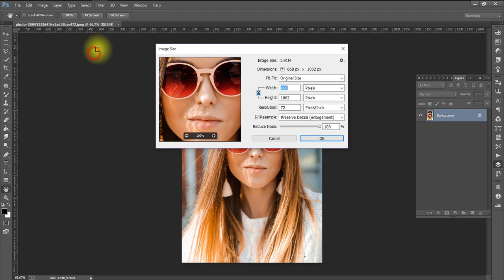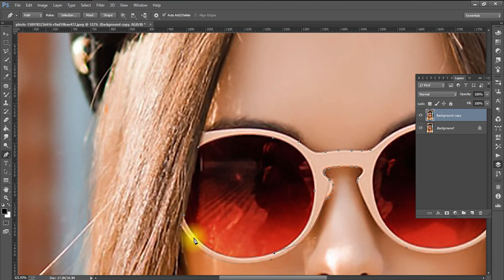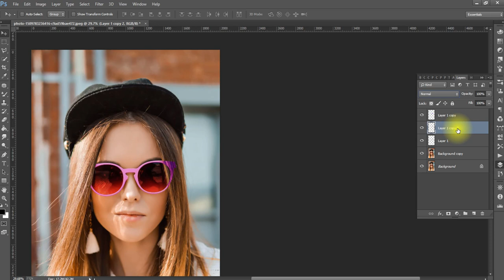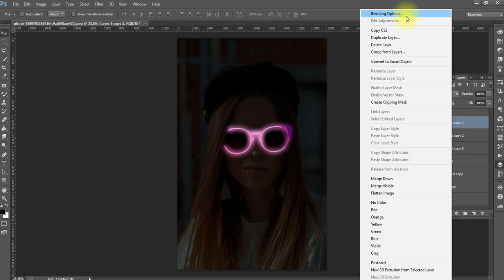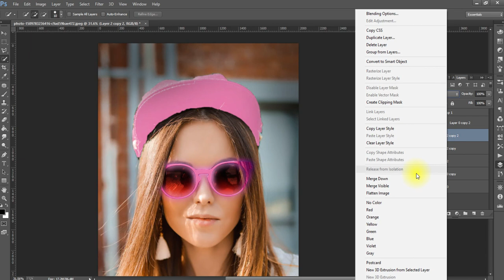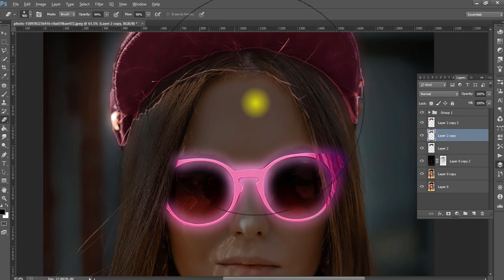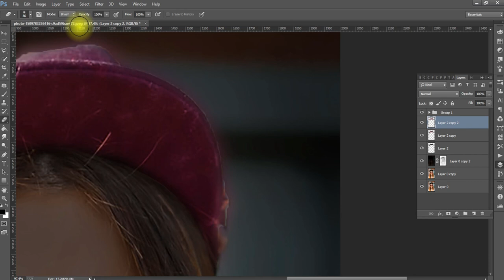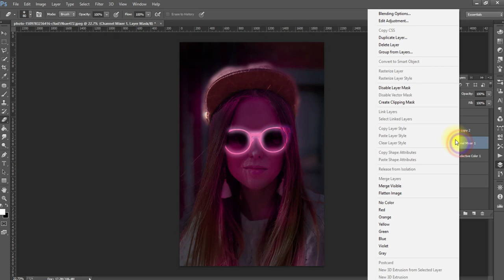Glow in the Dark Portrait Effect Photoshop Tutorial